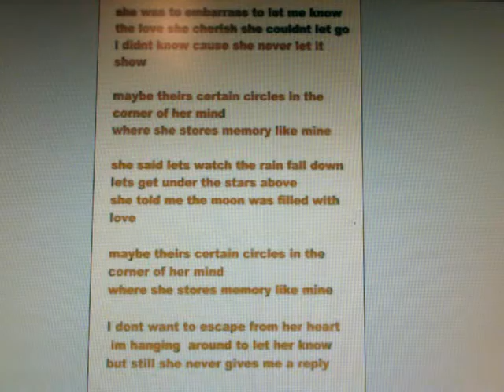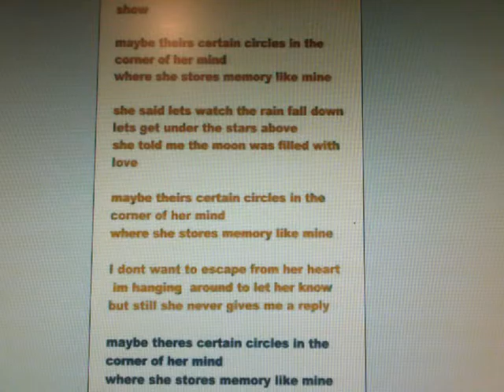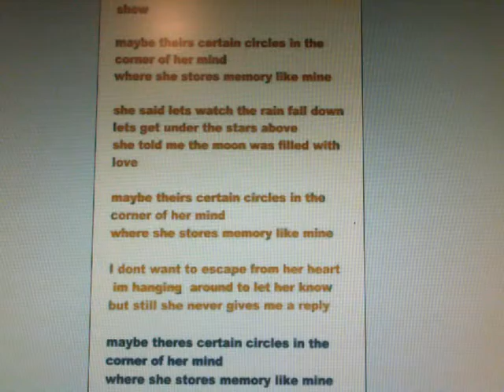memory like mine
Music & Words Written by Ronnie Harris  inspired  and special  thanks to  Angela Stewart special thanks